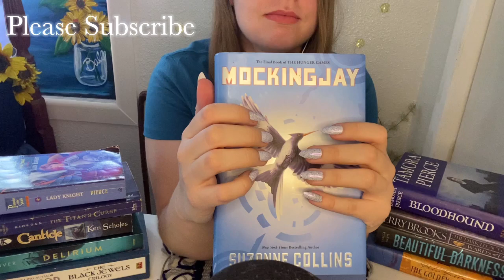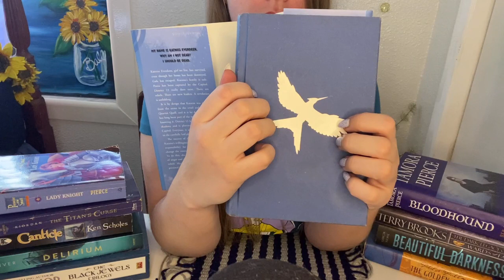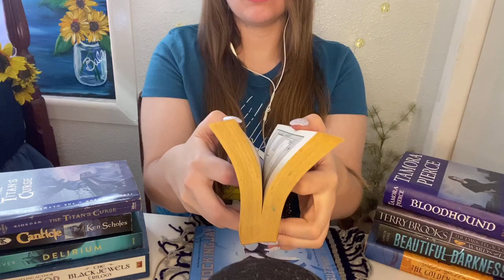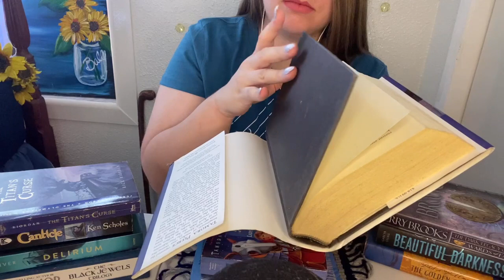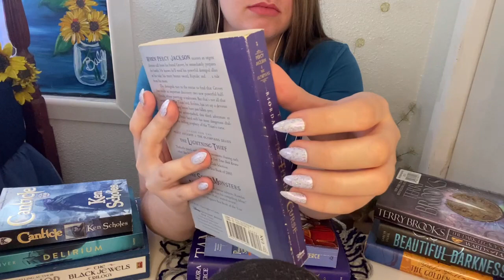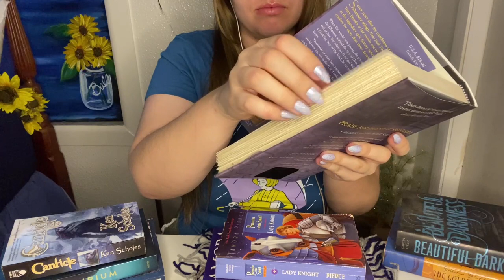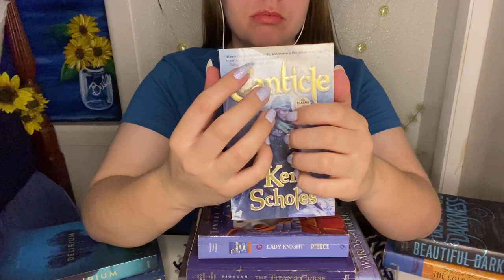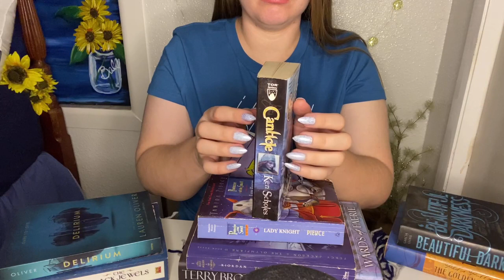ASMR| 1Hr Blue Book Tapping + Scratching + No Talking Pt 1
Hello my loves, hoping to post more regularly again. I missed you a great deal.

Here’s an hour long book tapping and scratching with no talking with just some blue books. This is a part one as I have more blue books 🦋